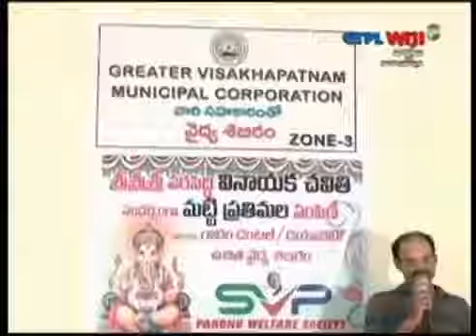Sathivada srikanth speech on pardhu foundation